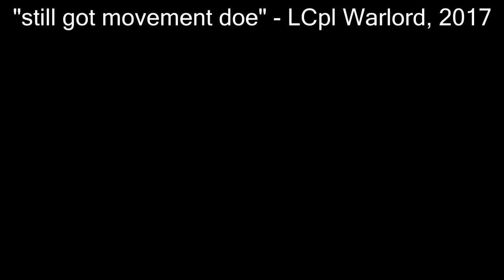92nd Gordon Highlanders - A matter of honour